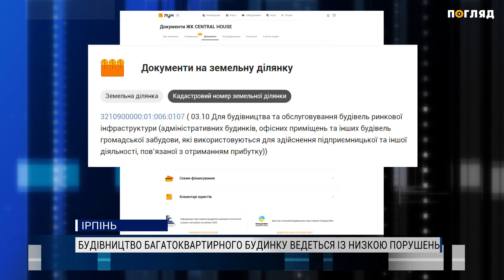В Ірпені по вул. Центральній будують черговий житловий комплекс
В Ірпені триває будівництво майбутнього житлового комплексу.  По вулиці Центральній зводять нову будівлю три десятки робітників, які вже встигли збудувати 5 поверхів. При цьому будівництво має низку порушень у сфері містобудівної діяльності.  Про них розкажуть наші журналісти.